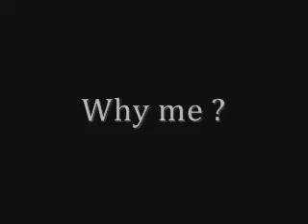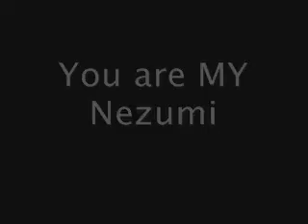NO 6 kiss my eyes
AMV de NO 6